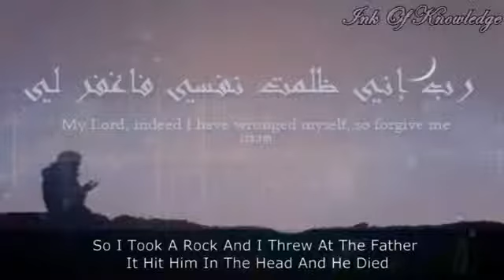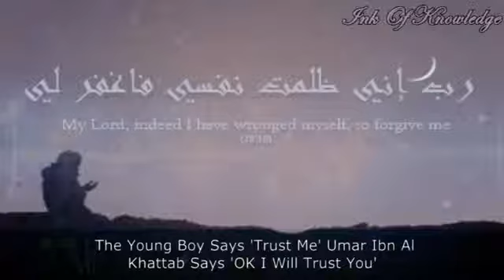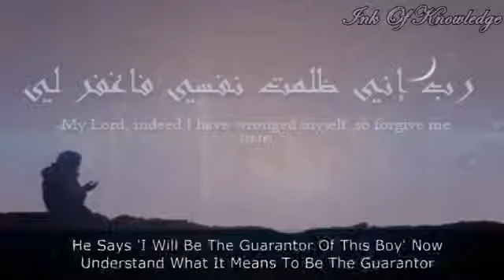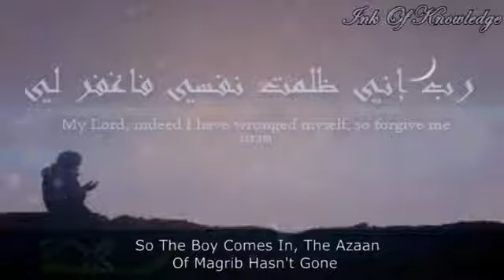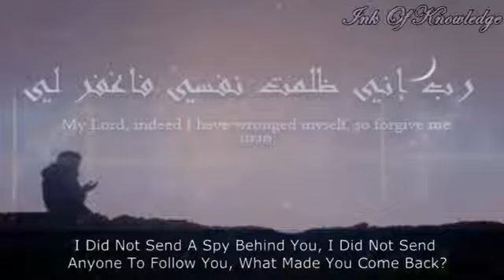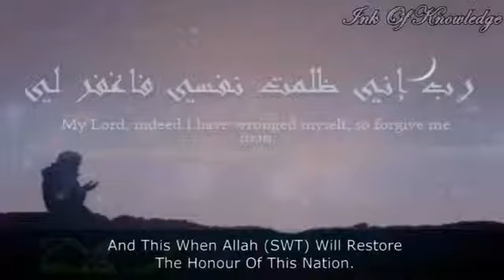The Story of a Boy Who Killed a Man Emotional Sh Navaid Aziz TDR YouTube2